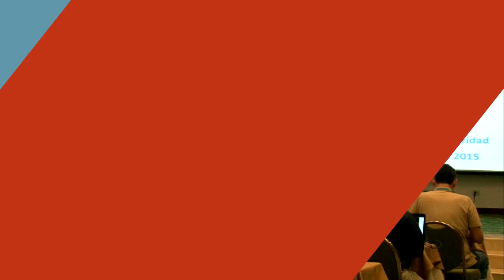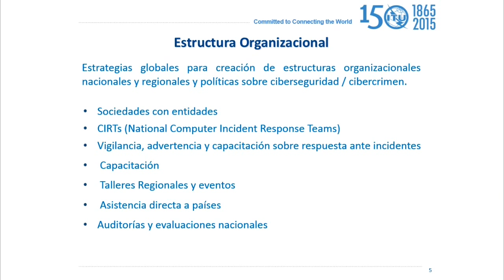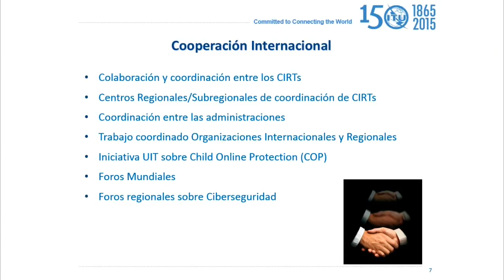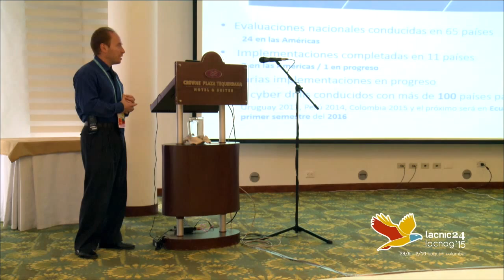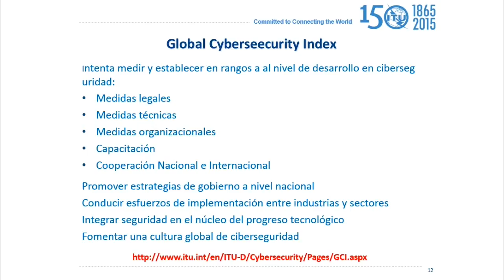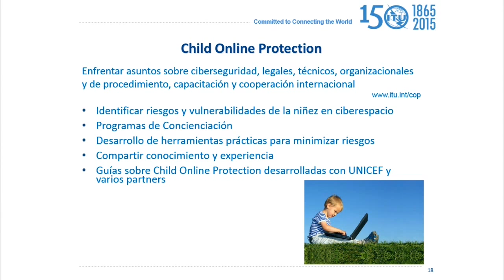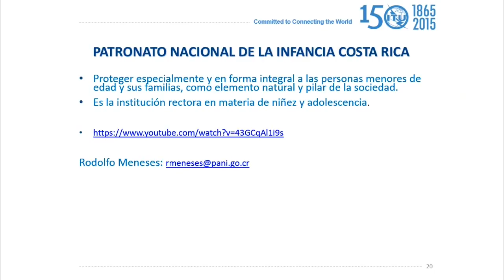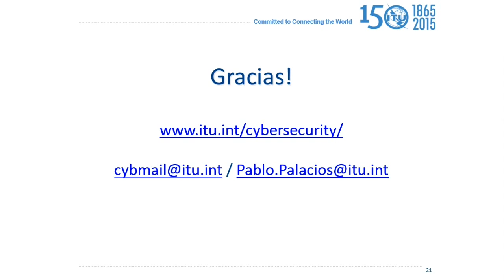8 FIRST ITU Cibersecurity Pablo Palacios